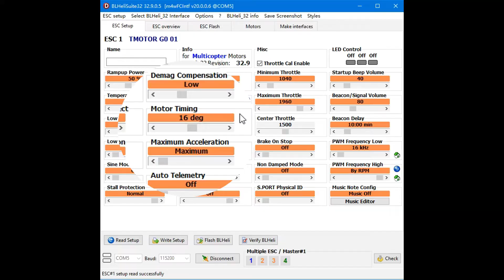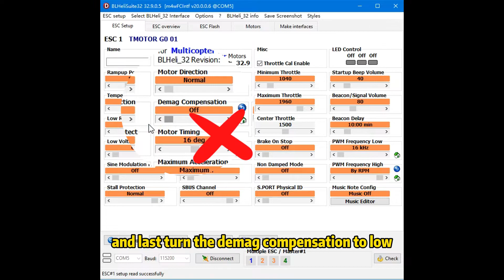MEPS FPV Quick Fix: How To Fix Desync In 59 Seconds!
What is desync issue?
🚀 Hold onto your hats, because MEPS FPV has just unleashed the ultimate FPV rescue mission! In this mind-blowing tutorial, we're revealing the quickest, most jaw-dropping fix for desync issues - and it takes just under a minute! 💥 Get ready to witness FPV magic like never before! 🌟 Don't blink or you'll miss out on the secret to seamless flights! Hit play and let the magic begin! 🛠️✨